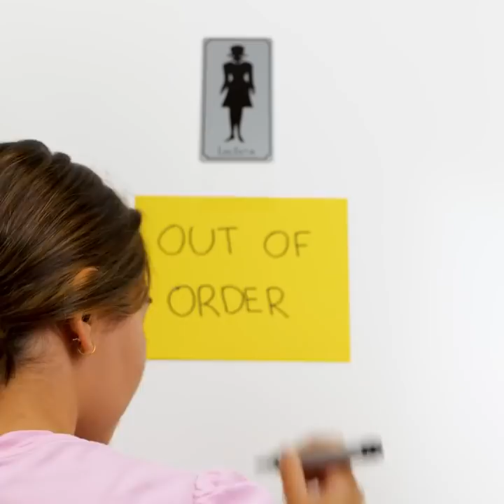Cute And Satisfying DIY Soap And Bath Bomb Ideas || Cheap Bathroom Crafts For The Whole Family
TIMESTAMPS:
00:00 Rainbow polymer clay soap
01:23 DIY heart bath bomb
02:29 Mini unicorn soap
04:18 Heart-warming pop it soap
05:12 Unicorn glitter bath bomb with slime